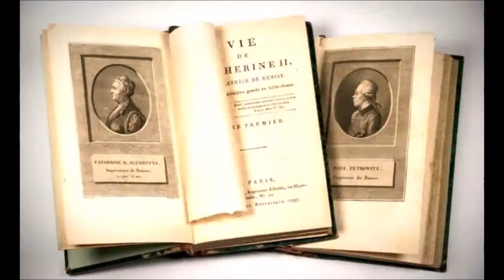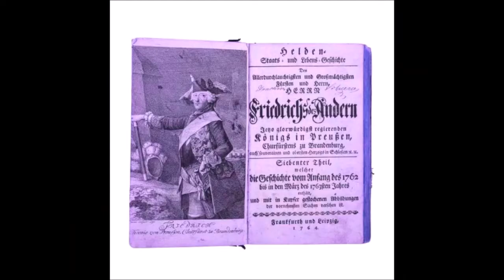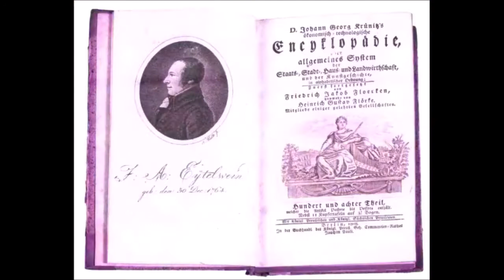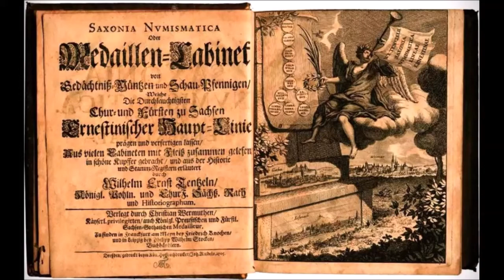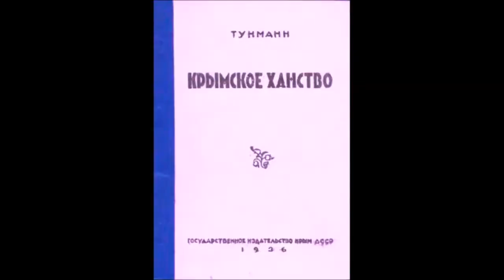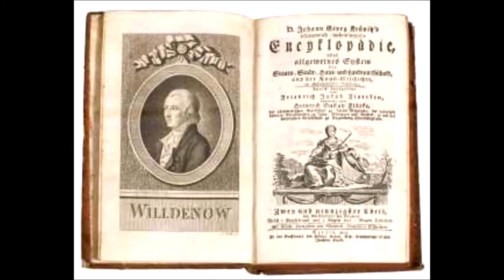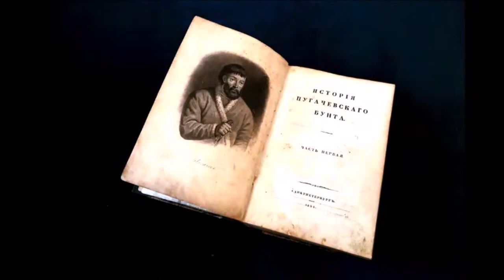Ногаи на Кубани Немец Тунманн о Крыме Ханском и Российском№11German Tunmann about Crimea Khan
Тут же послушаем немецкую трактовку истории неврологического древнего пункта Земли -северного Причерноморья.One of the examples of how the Germans and others wrote to us history. The Scandinavian theory and "Kiev ros" You have already, dear, heard more, for sure, from school. Immediately we will listen to the German interpretation of the history of the neurological ancient point of the Earth - the northern Black Sea region.                                                                                                                        Данный разбор представлен нами в дополнение к "Неисторическим очеркам о Керчи" и "Странной археологии Боспора". This analysis is presented by us in addition to "Non-historical sketches about Kerch" and "Fucking archeology of the Bosporus".                                                                                                                  Тунманн -профессор в Галле/в Саксонии/,швед по происхождению.Жил в середине -конце 18 века.Возможно.Thunmann - professor in Halle / in Saxony /, Swede by birth, lived in the middle-end of the 18th century. Possibly.                                                                                                Иоганн Эрих Тунманн или Йоханнес или Ганс (23 августа 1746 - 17 декабря 1778) был лингвистом, историком и теологом, родившимся в Торезунде (Седерманланд) в Швеции.  Johann Erich Thunmann or Johannes or Hans (23 August 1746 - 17 December 1778) was a linguist, historian and theologian born in Toresund (Södermanland) in Sweden.                                                                                                                                                                                                                                          Тунманн Крымское ханство
Издательство: 1-я Гостипография Крымполиграфтреста
Место издания: Симферополь Год издания:  1936 Количество страниц: 116 с. Tunmann Crimean Khanate
Publisher: 1st Gostipografiya Krympoligraftresta
Place of publication: Simferopol Year of publication: 1936 Number of pages: 116 p. Начните поддерживать этот канал, и вы получите эти бонусы-/Zacznij wspierać ten kanał, a dostaniesz te bonusy-a także dostęp do osobistego archiwum filmów/ Начните​ поддерживать этот канал, и вы получите эти бонусы-а также доступ к личному архиву фильмов-/Start supporting this channel and you will get these bonuses-conversions- as well as access to a personal archive of films/